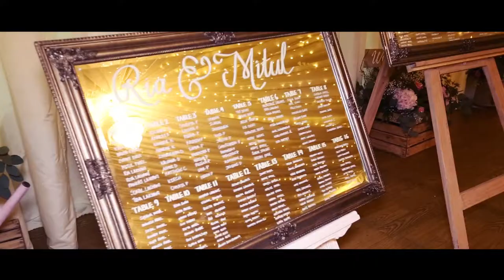Ria and Mitul's Civil Wedding Film Trailer